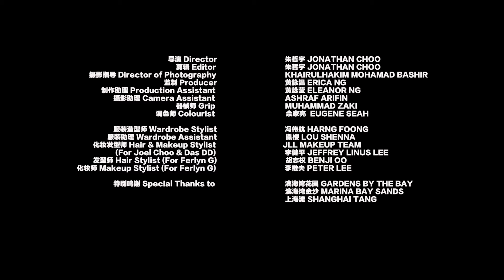REUNION DINNER《团圆饭》电影片尾曲 《财神到》 MV - Ferlyn G 黄晶玲, Joel Choo 朱哲伟 and Das DD!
Check out this rock 'n' roll version of 《财神到》  sung by Ferlyn G 黄晶玲, Joel Choo 朱哲伟 and Das DD!

REUNION DINNER《团圆饭》

Starring: Lawrence Wong 王冠逸, Mark Lee 李国煌, Cya Liu 刘雅瑟, Mimi Choo 朱咪咪, Guo Liang 郭亮, Xiang Yun 向云, Zhu Hou Ren 朱厚任, Das DD
Director: Ong Kuo Sin 王国燊

Embarrassed by his mother's occupation as a mama-san, Chaoyang decides to engage the help of his friend, Wei, to “rent-a-family”, for a dinner gathering with his future father-in-law. The carefully constructed sham falls to pieces when the lie is eventually exposed over the dinner. Will Chaoyang be able to repair the broken relationship with his mother and reconcile his differences with his girlfriend, Zi Hong?